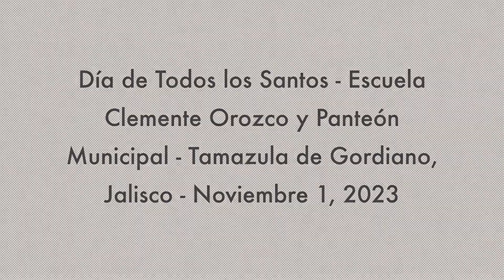Día de Todos los Santos - Escuela Clemente Orozco y Panteón - Tamazula, Jalisco - Noviembre 1, 2023